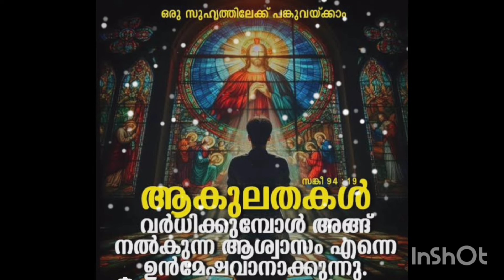1മിനിറ്റ് അത്ഭുതം നടക്കും